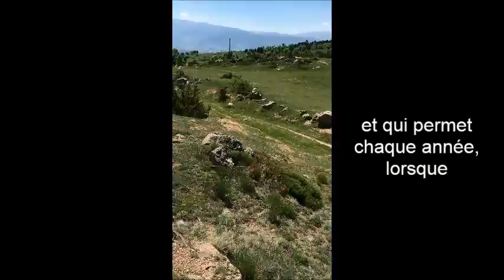La solarisation de Gnavelle Annuelle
Dans les Pyrénées Orientales, pousse à profusion la Gnavelle Annuelle, qui aide à l’équilibre et à la résolution.
Pour pouvoir en extraire les essences mères, on doit passer par la méthode de la solarisation.